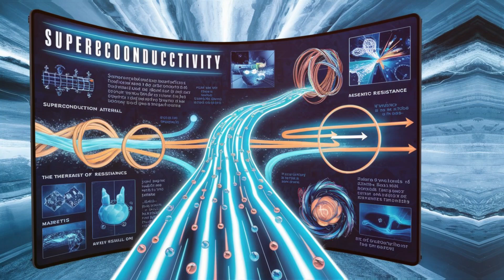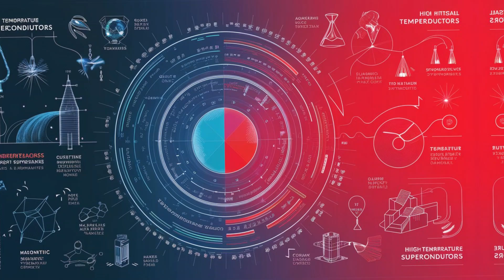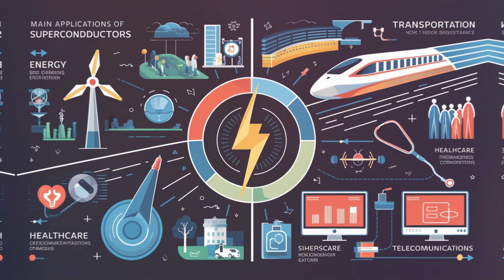Superconducting Materials: The Future of Electronics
Discover how superconductors are revolutionizing electronics! 🌟 In this video, we explore incredible materials that conduct electricity without resistance, transforming the future of technology. See how this impacts everything from medicine to transportation, and how these innovations can change your life.